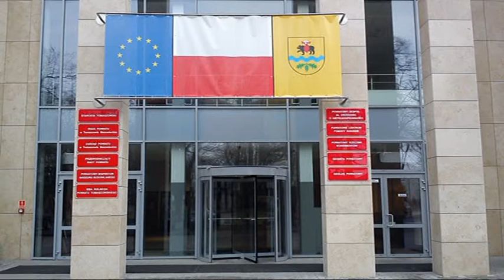XXVII sesja Rady Pow. Tom./Interpelacje i zapytania radnych/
Niespełna 15 min. trwało zajęcie się radnych,trzema ważnymi punktami na ostatniej sesji Rady Pow.Tomaszowskiego w dniu 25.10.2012r.A mianowicie pkt.16 - Interpelacje i zapytania radnych,pkt.17- Wnioski i oświadczenia radnych,i pkt.18 - sprawy różne.Czy to dlatego,że wszystko jest tak dobrze,i że nie  ma się czym zajmować? Czy dlatego,że zbliżał się czas do domu i zupa stygła?